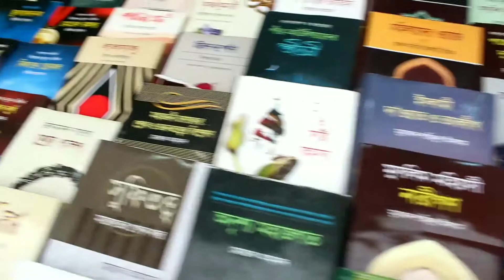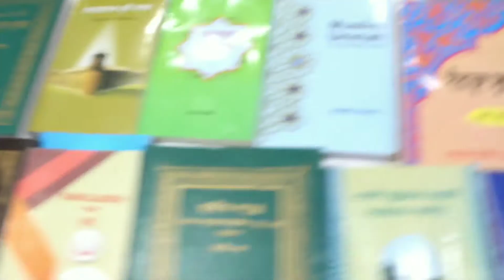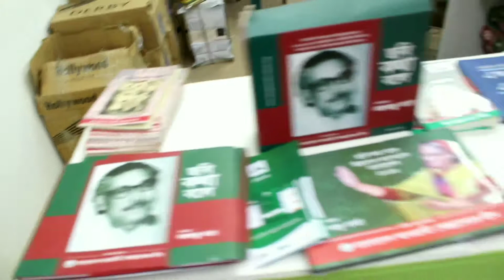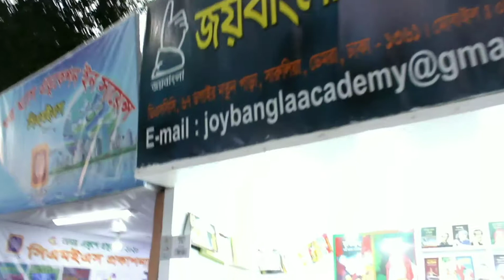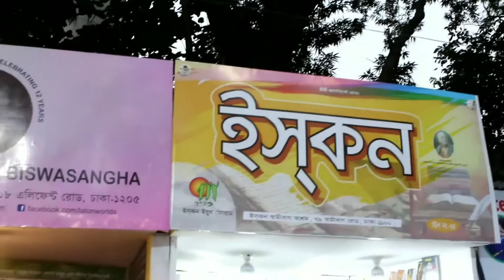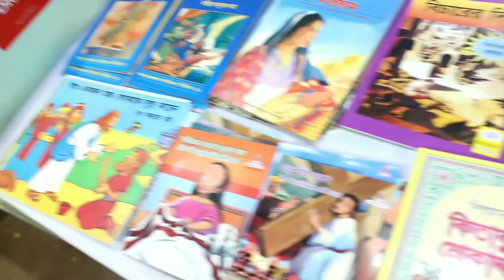একুশে বই মেলা ২০২০।boi mela। জাফর ইকবাল স্যার। jafor ikbal sir। আসুন, দেখুন, বই পড়ুনhasan mahmud 570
একুশে বই মেলা ২০২০।boi mela।
জাফর ইকবাল স্যার। jafor ikbal sir।
আসুন, দেখুন, বই পড়ুন
hasan mahmud 570